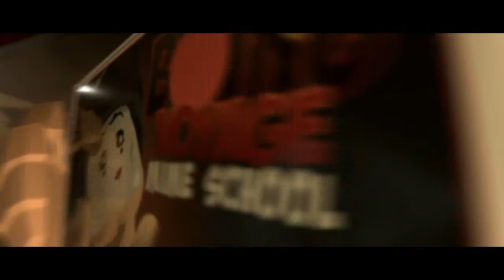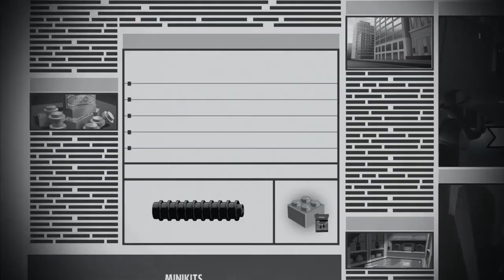LEGO® The Incredibles Part 8